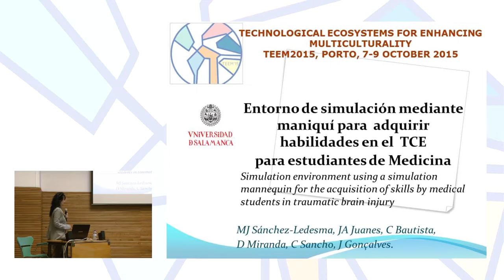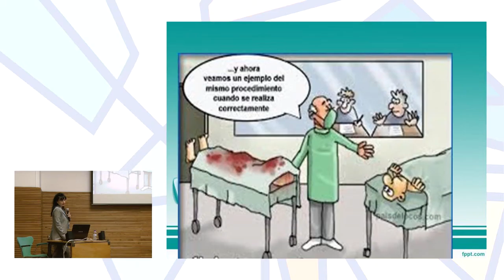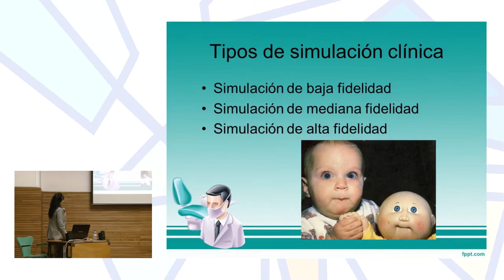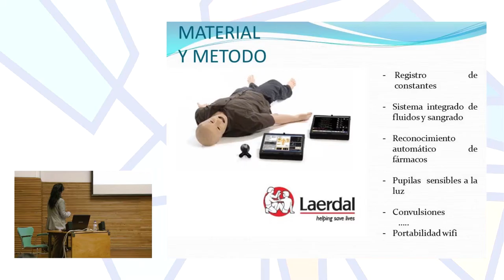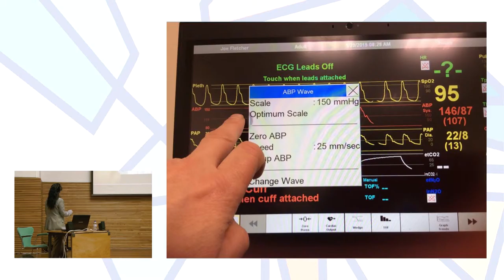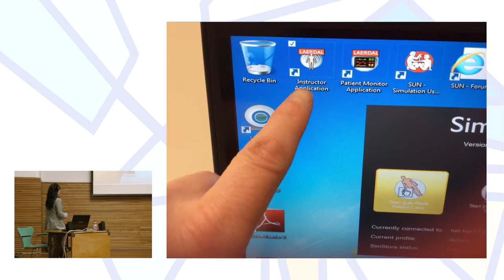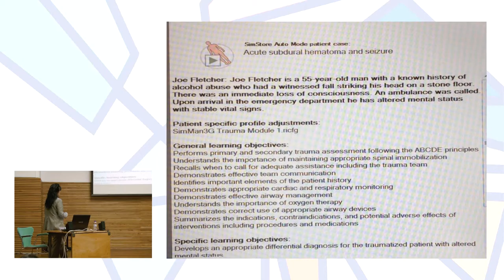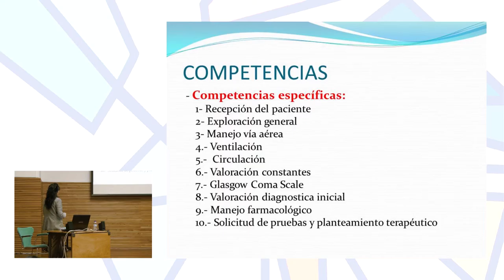A simulation environment using a simulator mannequin for the acquisition of skills...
"A simulation environment using a simulator mannequin for the acquisition of skills by medical students in traumatic brain injury"

Authors: M. José Sanchez-Ledesma, Juan A. Juanes, Carlos Bautista, David Miranda, Consuelo Sancho and Jesús M. Gonçalves